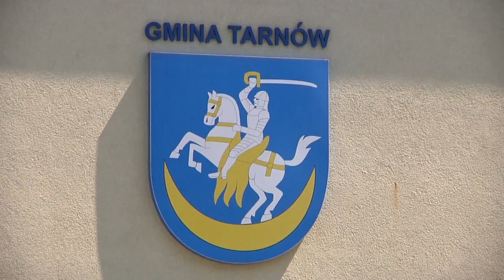Trzy hektary z boiskiem w Zgłobicach własnością gminy Tarnów - zvami.tv